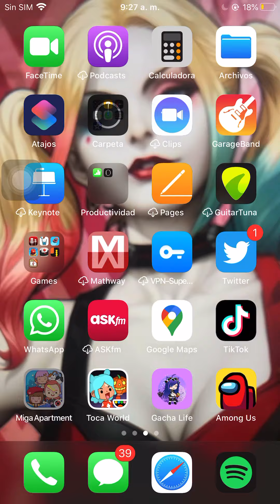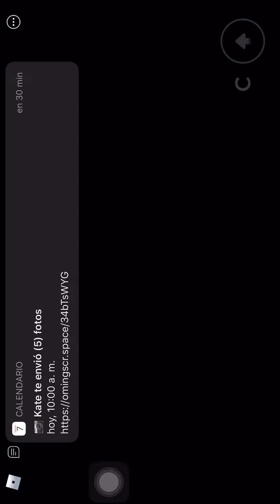7 de noviembre de 2020